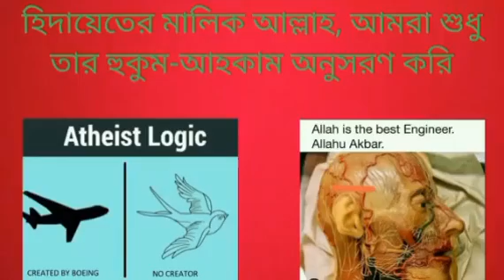লাউহে মাহফুজে লেখা কুরআন নাযিল হওয়ার পর নাসেখ মন্সুখের দরকার কেন? 10/02/2023